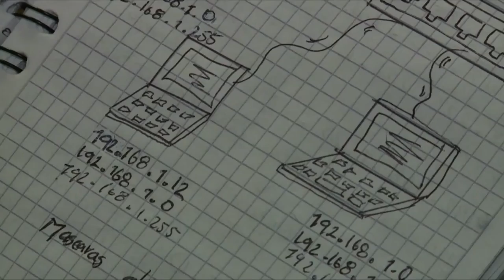Talento TI, apoyando la formación de los jóvenes colombianos C30-N4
Jóvenes de diferentes regiones se benefician de las becas de Talento TI para ser los futuros profesionales de la tecnología al servicio de su gente.